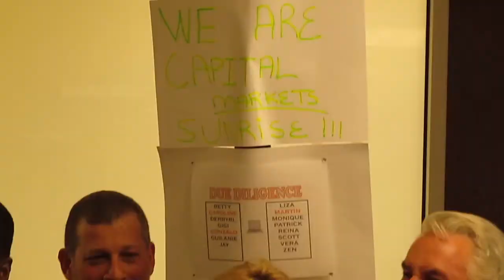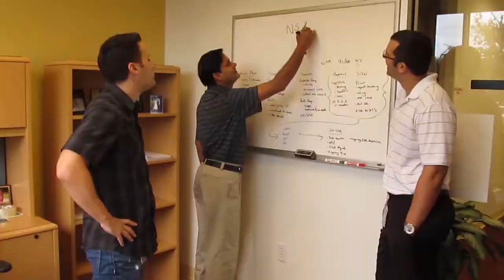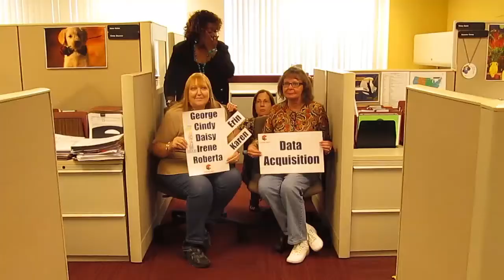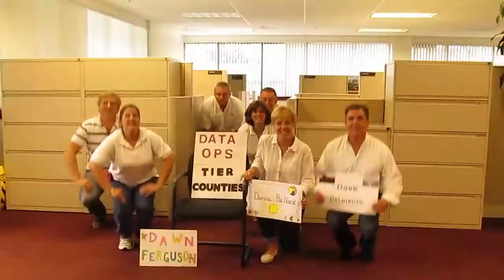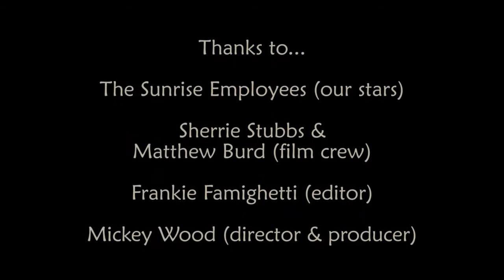Sunrise Employee Appreciation HD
Sunrise office Employee Appreciation Week Activities & Events